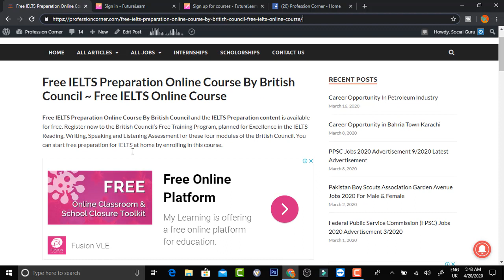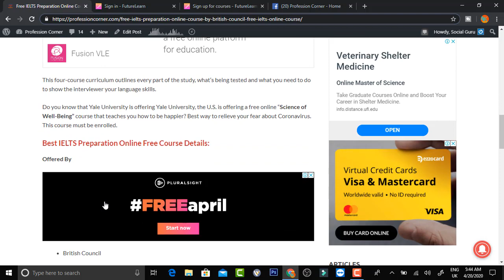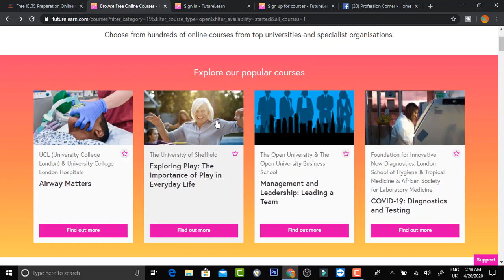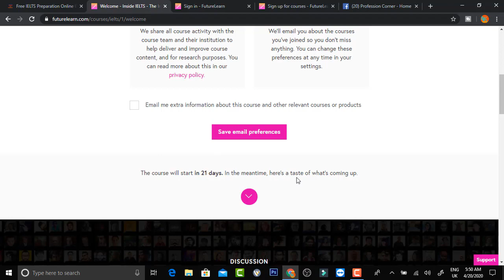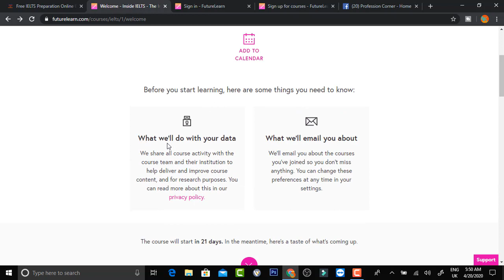IELTS Preparation Free Online Course 2020 ~ Register IELTS Free Online Coaching | British Council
In this video, im Gonna teach you how you can enroll IELTS free online courses. There is big opportunity to avail this for hundreds of free online courses provided by british council. You can join free ielts preparation full course 2021 to prepare yourself for ielts at the online platform of Future Learn. Join free of Cost for online course of ielts.

ielts online course
ielts free online course
british council free courses
ielts online test
ielts preparation online
best ielts preparation online free
ielts preparation full course
british council free online courses
ielts online training
udemy ielts
ielts online test general training
free ielts course
best ielts online course
ielts test preparation online
learn ielts online free
british council learn english online free
► Previous Video :
Top Universities Certified Online Free Courses in 2020 ~ Free Online Courses for all students

►Google Update 2018 | Images not Download from Google | Google se pictures download ni hongi :

►How to make Youtube Intro on Mobile New App 2018| In Just 2 mintues | Urdu/Hindi| :

Thousands of youth are joining and following Opportunities every Week as they find the platform to be an accelerator to their personal and professional development.

Five key reasons why you should join Youth Opportunities:

Free access to hundreds of international opportunities
Get connected with successful local and global young leaders
Avail the opportunity of direct communication with opportunity providers and recruiters
Free access to educational resources, suggestions and advice & support from experts.
Share your success story with millions of youth.
How can You help:
We consists of scholarships, fellowships, exchange programs, international Internships, and conferences. Also, the Channel provides expertise and tips to apply for undergraduate, and masters scholarships. The aim is to provide all opportunities under one umbrella. Support Youth Opportunities by sharing us in your personal, social and professional networks!